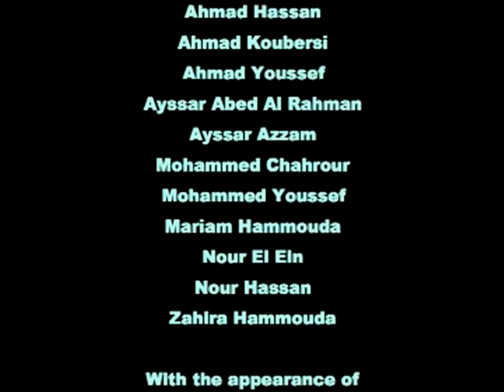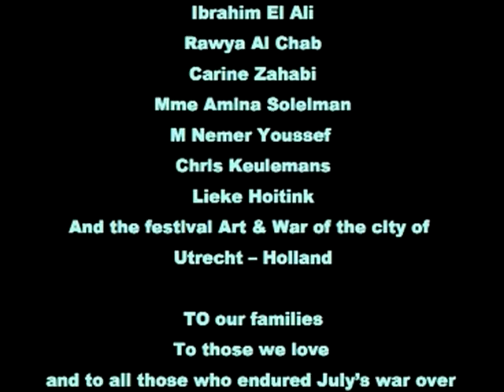Hip Hop Song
Done on the Empty Cans workshop between July and August 2006 in the Ein El Heloue Palestinian Refugee Camp (South Lebanon)